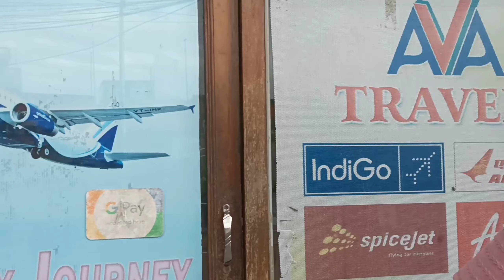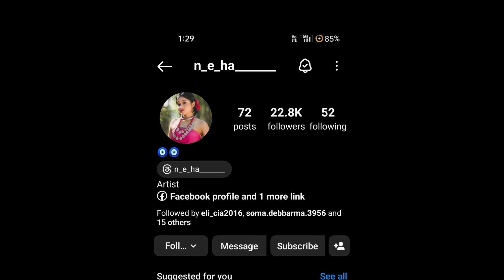vlog town oh thang ma ni ● 🧅🚕||ani bai ni bwsa ani ayaanu ||Neha Debbarma